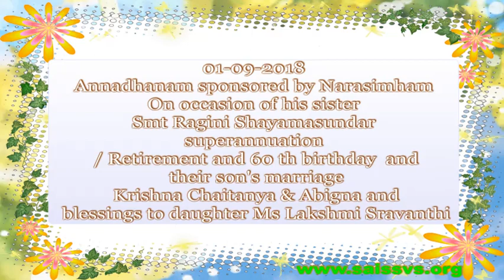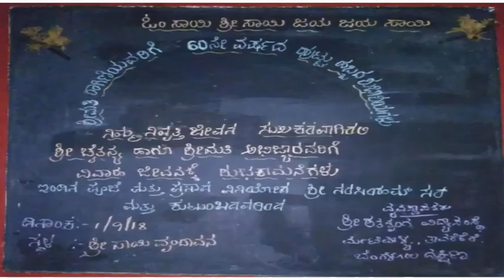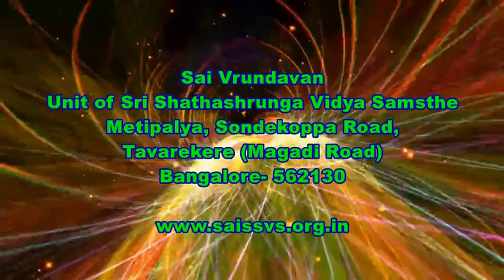Annadhanam sponsored by Narasimham